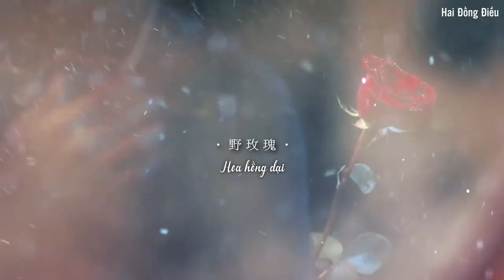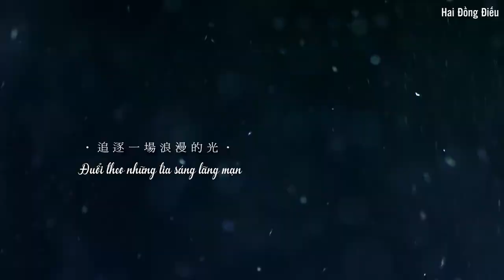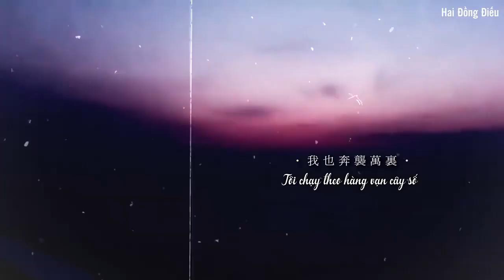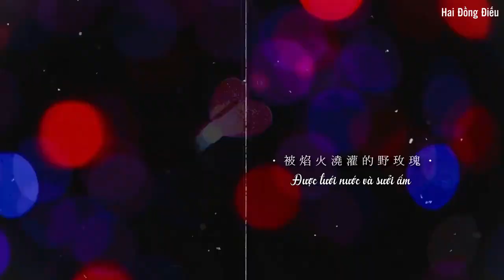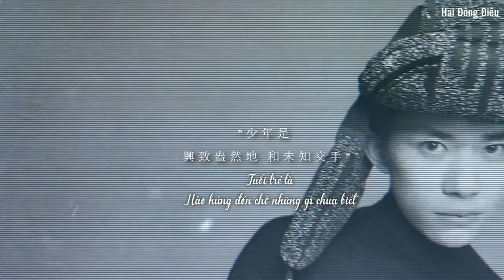[2ĐĐ][Vietsub FMV] Bài hát viết tặng em